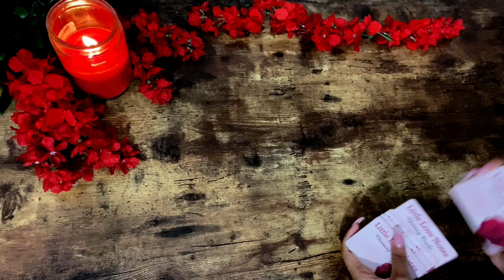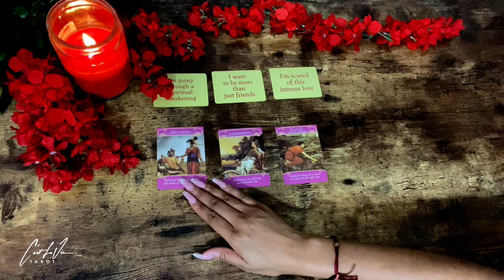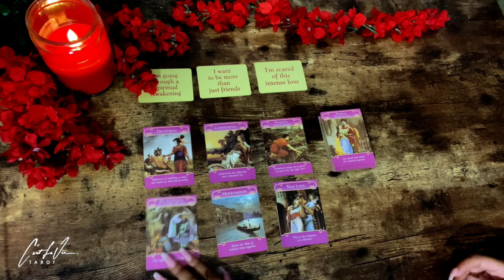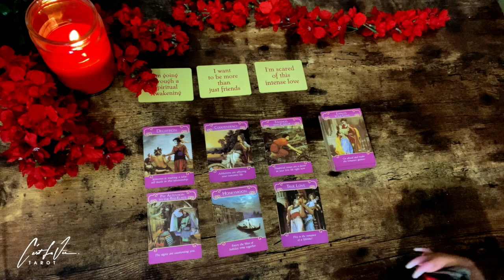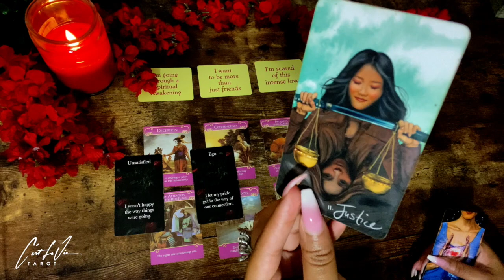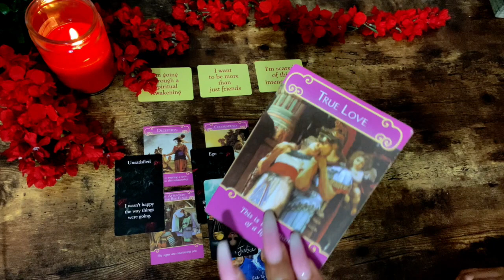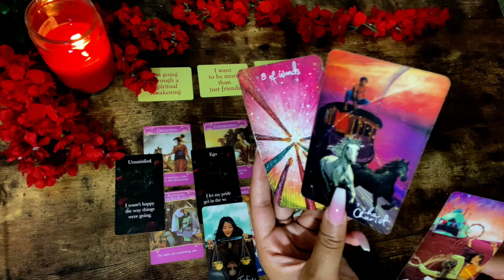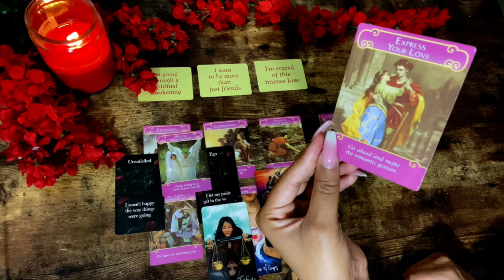🔥✨PRETENDING NOT TO CARE✨: This INTENSE CONNECTION Is Constantly On THEIR MIND!!